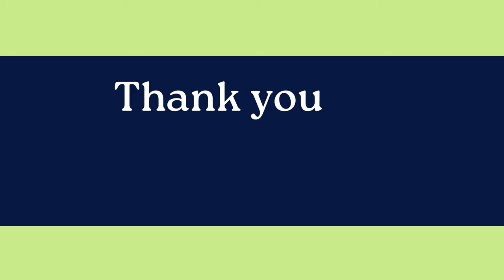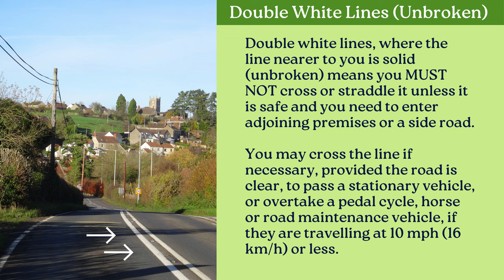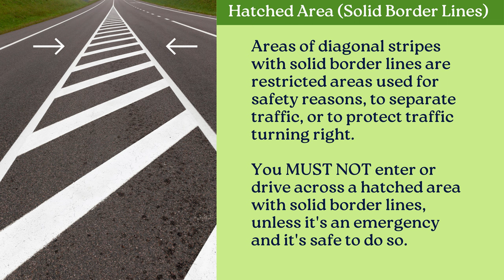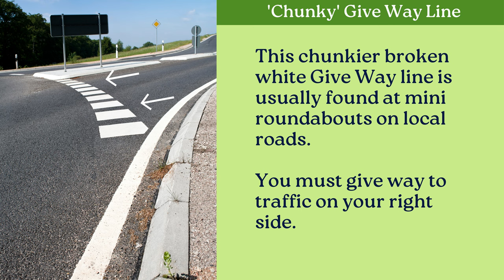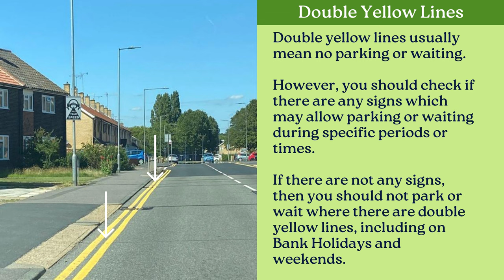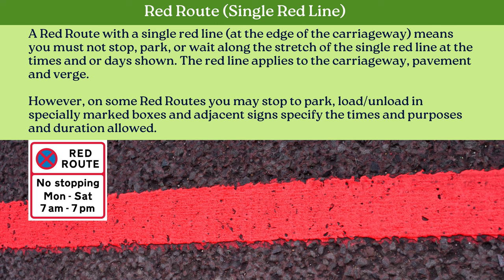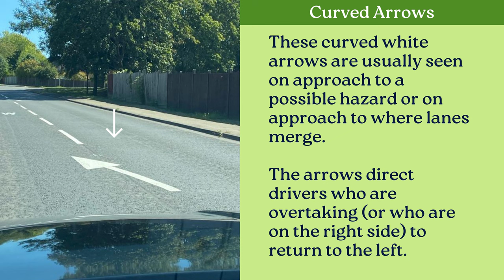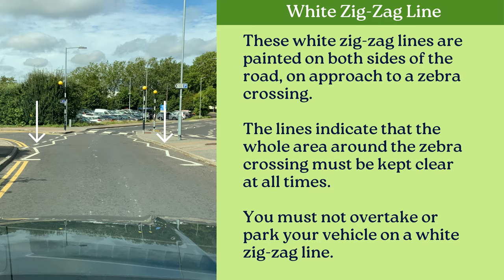Lines, Road Markings and Lane Markings: Understand What They Mean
This video clarifies the lines and road markings you see on the road, including road markings and lane markings that are used across the carriageway, along the carriageway, along the edge of the carriageway, on the kerb or at the edge of the carriageway.

The lines, road markings and lane markings explained in this video include:
- edge line
- broken double white lines
- unbroken double white lines
- centre line
- lane lines
- hatched area with solid unbroken border lines
- hatched area with solid broken border lines
- Give Way lines
- Give Way road marking
- STOP line
- chunky Give Way lines at mini roundabouts
- advanced STOP line
- double yellow lines
- single yellow line
- red route
- single red line
- double red lines
- single yellow line on the kerb
- double yellow lines on the kerb
- direction arrows
- curved arrows
- white zig-zag line
- yellow zig-zag line
- yellow box
- box junction